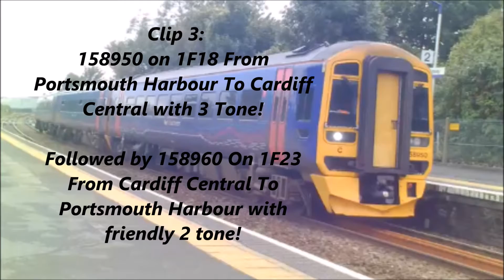A Few trains at Patchway 10/09/2016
a good 2 hours or so at patchway and i do get a wonderful 3 tone in this video! I am hoping to see Princess Elizibeth with the 1Z36 Railtour some time today!